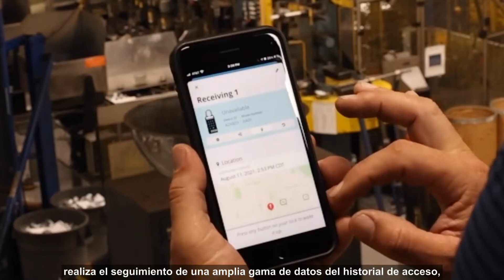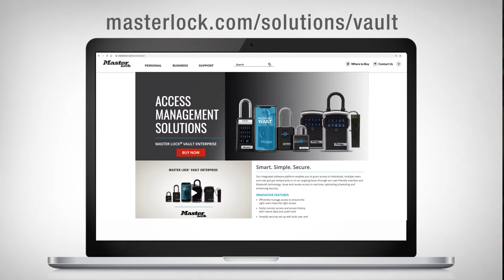Master Lock 6400 Bluetooth ProSeries Padlocks – Spanish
The new Master Lock® Bluetooth® ProSeries® Padlocks offer enhanced security and functionality options within the Master Lock Vault® Enterprise system.

Presented in Spanish language.